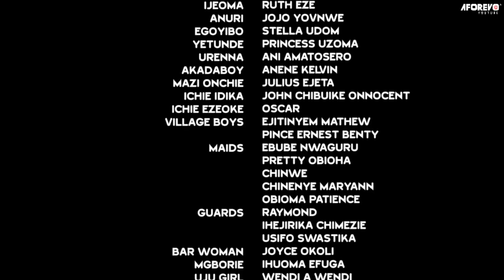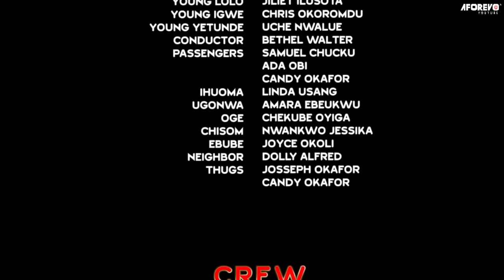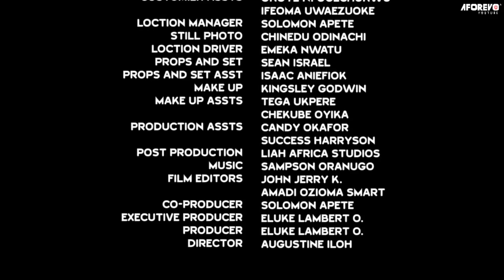She Was Kicked Out Of D House But She Ran Into A Rich Prince That Took Her 2 D Palace/African Movies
In this Nigerian movie, Starring: Destiny Etiko, Ngozi Evuka, Stephen Odimgbe and other Nollywood actors.